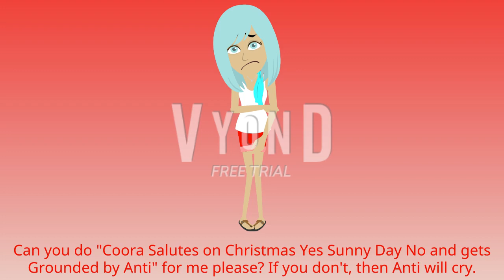My Request Message To Kenny The CYSDN Hater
Kenny The CYSDN Hater, if you are watching this, can you please make "Coora Salutes on Christmas Yes Sunny Day No and gets Grounded by Anti" for me? Don't forget to give me a credit. If not, then Anti will cry.